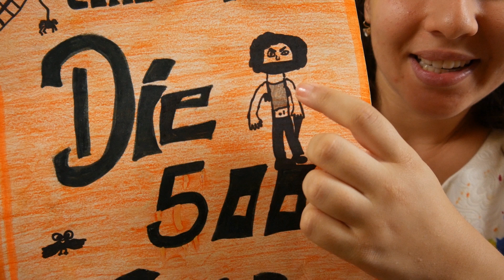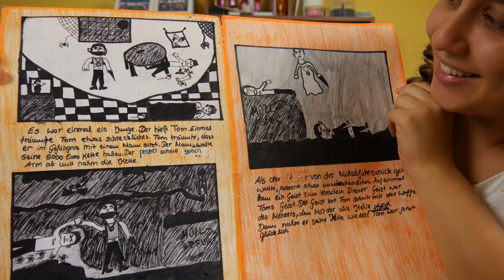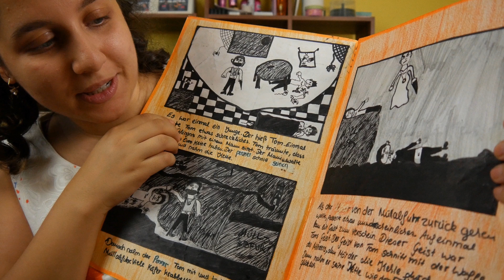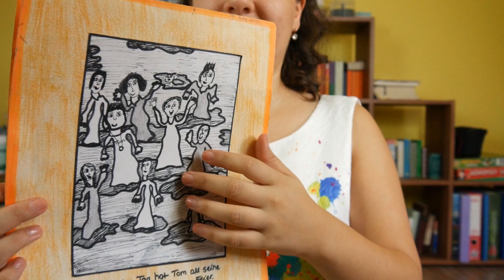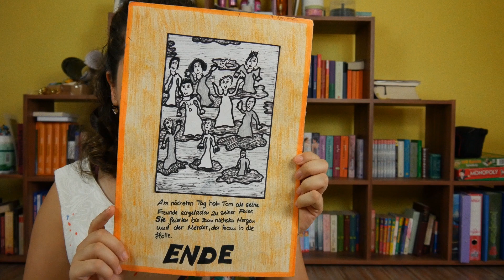Meine Kunstwerke 👩‍🎨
In diesem Video zeige ich euch meine Kunstwerke und die meiner Mutter und Schwester 😊

Ich finde mein Kleid ist auch schon ein Kunstwerk 😄

Ich bin leider keine gute Künstlerin, aber meine Mutter und meine Schwester können sehr gut zeichnen und malen 😊

Jedoch habe ich in Kunst eine gute Note bekommen, weil ich sehr fleißig war